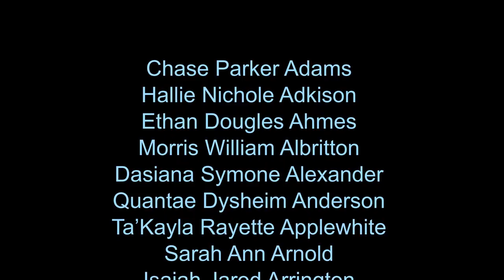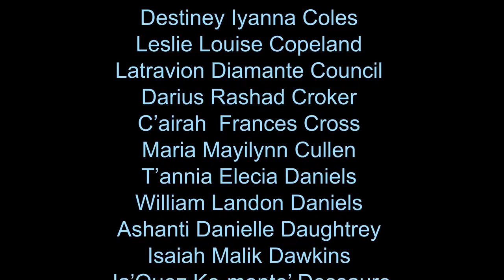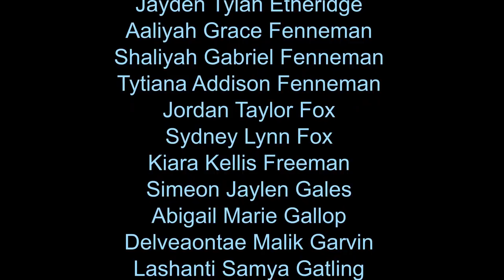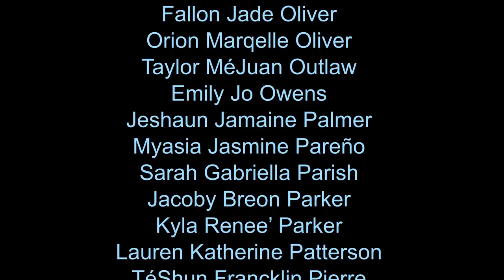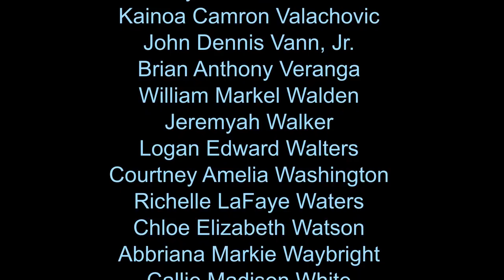Lakeland High School Class of 2020 Graduation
Join us as we celebrate the Lakeland High School Class of 2020!

Our Vision ...

The vision of Suffolk Public Schools is that all students will become life-long learners equipped with the skills, knowledge and attitudes to succeed as productive citizens in a local, national and global society.

The Mission of Suffolk Public Schools is to:
Partner with the community we serve;
Provide an effective educational experience;
Prepare every student to find success in our complex society.

Fast Facts
Enrollment: 14,265 (Oct. 2019)
Number of Schools: 19 (11 elementary, 5 middle, 3 high)
Student to Computer Ratio: 1.2 to 1
Business and Community Partnerships: 106

Academic Rigor
We offer our high school students a robust selection of high-level courses including 68 advanced placement (AP), dual credit, and honors classes. In addition, students have the option of participating in one of the following three specialty education tracks to enhance their academic rigor: International Baccalaureate® (IB), biomedical sciences, and engineering.